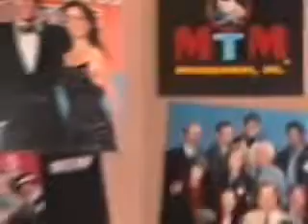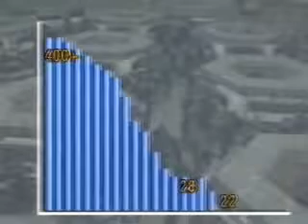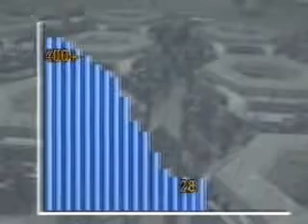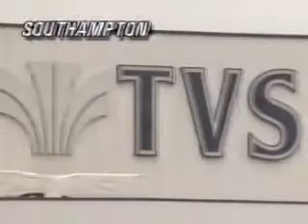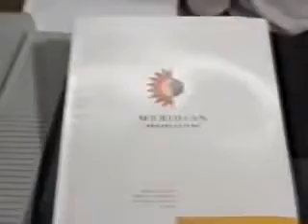TVS - Coast to Coast - 1991/10/16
Fred Dinenage and Fern Britton present Coast to Coast. the headline story is the loss of the TVS franchise.